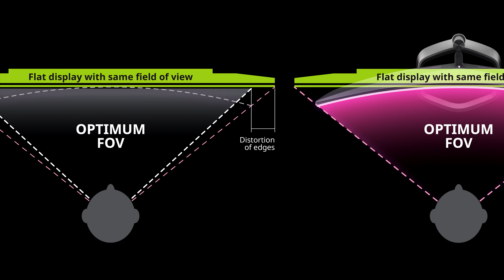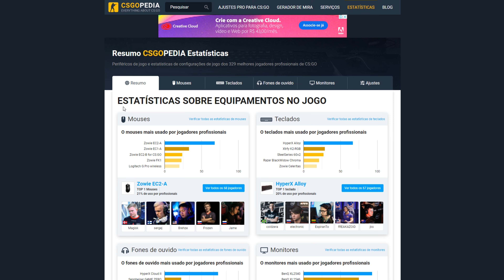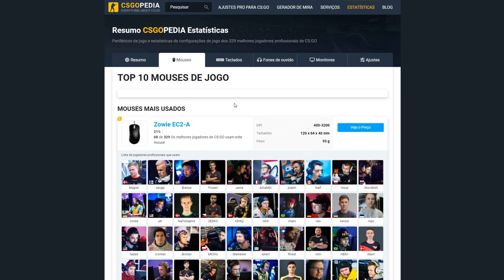O FINALMOUSE CHINÊS 10 VEZES MAIS BARATO QUE O ORIGINAL - ZIYOU LANG M5